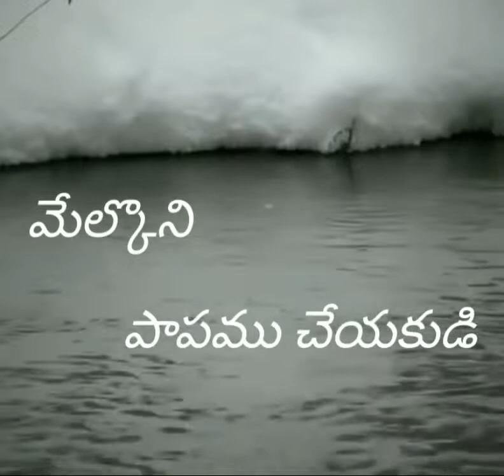Bible verse... మోసపోకుడి... దుష్ట సాంగత్యం మంచి నడవడిని చేరుపును....